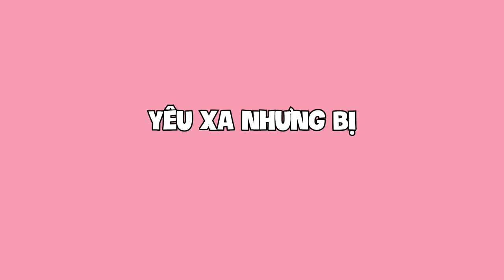Yêu xa nhưng bị ngăn cấm!?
00:00 Intro
00:04 Yêu xa nhưng bị ngăn cấm?
05:58 Yêu thì chuyện gì cũng nên nói với nhau
09:08 Chọn con tim hay nghe lý trí?